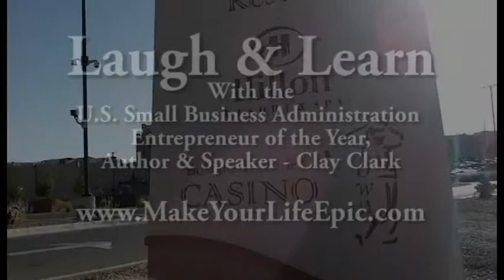Find motivational speakers in Tulsa - "Customer Service 101 with Clay Clark"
*If your organization is looking for a speaker for an upcoming event then you have come to the right place.

About Clay Clark:
*Clay Clark is the U.S. SBA Entrepreneur of the Year, the U.S. Chamber National Blue Ribbon Award Winner, the Metro Chamber of Commerce Entrepreneur of the Year, the Author of "Make Your Life Epic: From the Dorm Room to the Board Room" and the author of "Wheel of Wealth."
*He is the speaker of choice for Farmers Insurance, Valspar Paint, Hewlett Packard, Maytag, etc...
*He is the founder of 15 + businesses and he is the husband of one and the father of 5 kids.
*Clay Clark is the business consultant of choice for numerous business consultants including: Farmers Insurance, Trinity Employment Services, Score Basketball, Oral Roberts University, etc...
*Clay Clark has successfully coached Epic Tulsa Wedding Photography and the Elephant In the Room Men's Grooming Lounge to business success.
*For more information about Clay Clark and his various business ventures today.